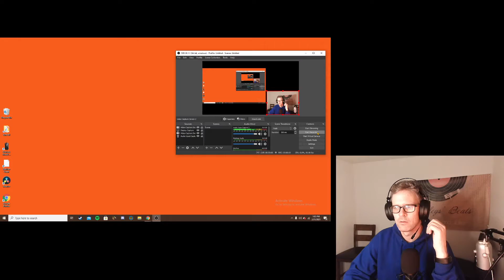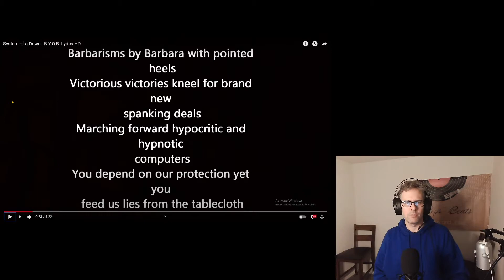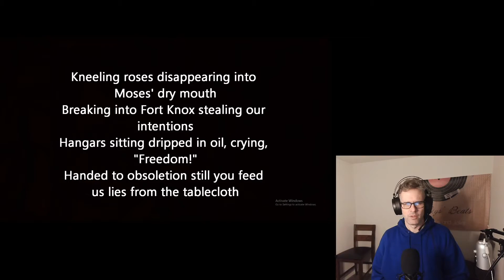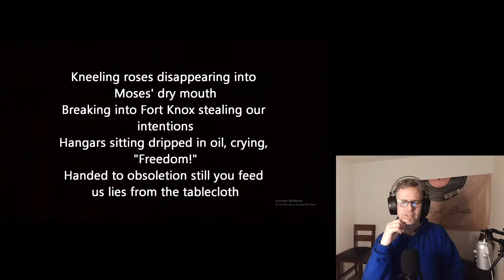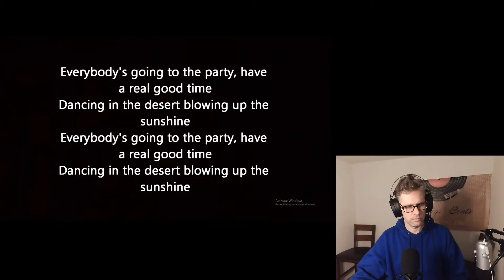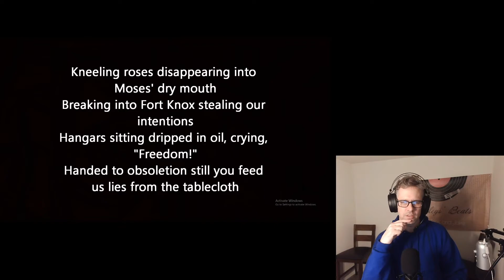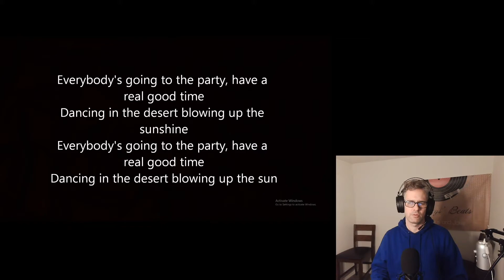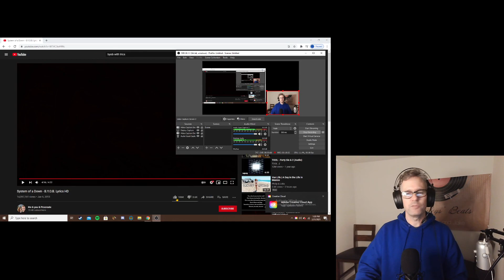B.Y.O.B., System of a Down w/lyrics - REACTION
I love how SOAD was always willing and able to address the issues. Are there any bands doing that now?